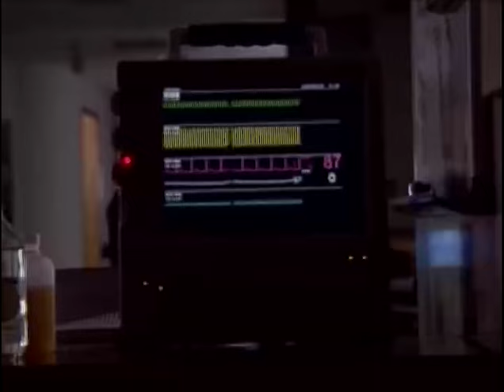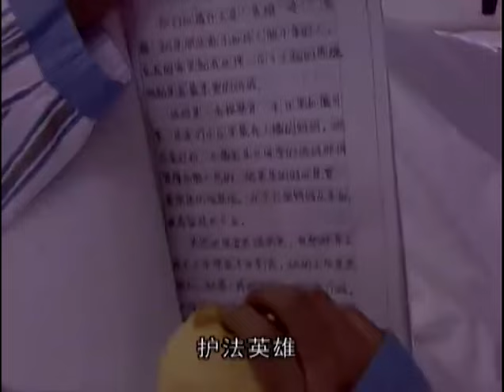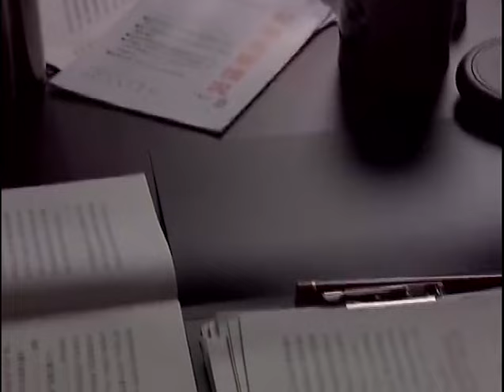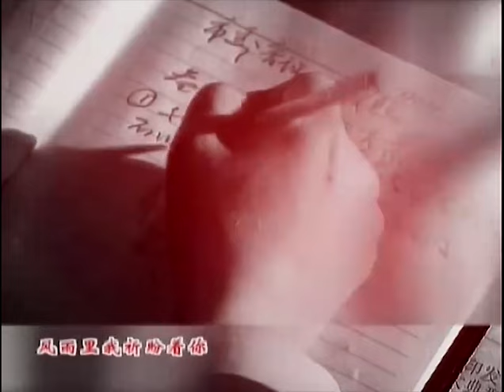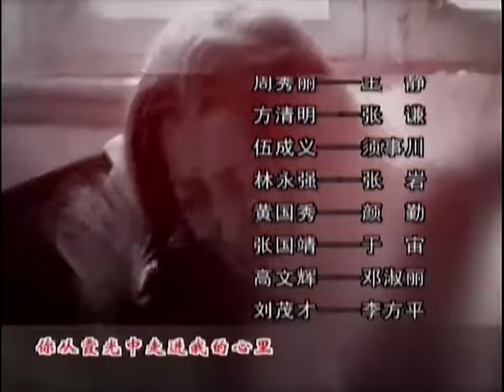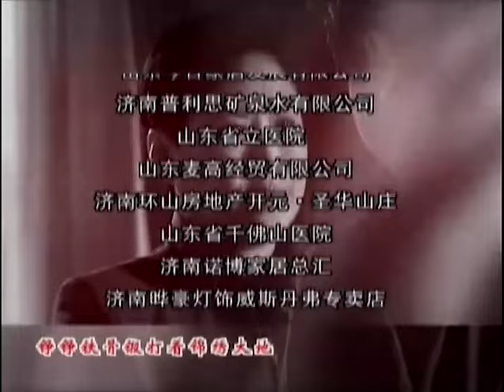【电视剧全集】国家公诉 28丨检察长顶住层层压力揭露省长贪腐权色关系网 （斯琴高娃，高明）好剧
正版授权，盗版必究
该剧以检察官为题材，讲述了在一场纵火案调查中，检察长叶子菁在陈汉杰、唐朝阳的帮助下，冲破重重阻力，揭露出副省长王长恭收受贿赂真相，并最终将其绳之以法的故事。